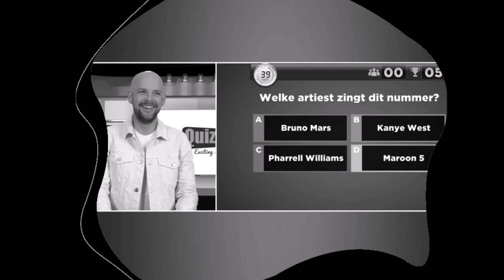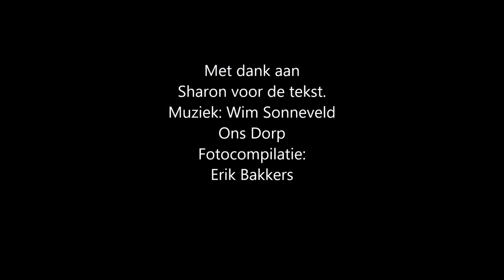Ons dorp Tongerlo coronaversie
coronaversie van ons dorp door zangeres Sharon